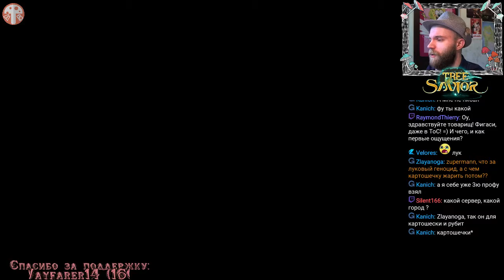Запись стрима Tree of Savior (part II), 31.03.2016